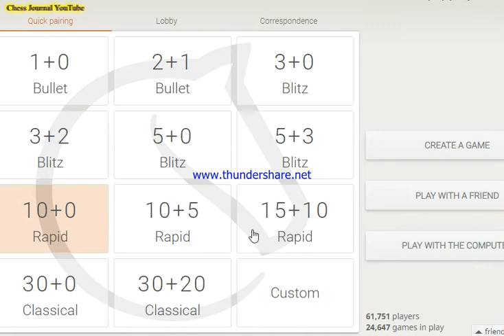Indian Defense | Short & Sweet Victory Against Strong Opponent in just 11 moves!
It was a Short & Sweet Victory Against Strong Opponent in just 11 moves with Indian Defense!